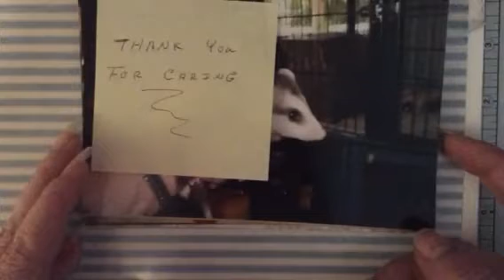Baby possum has a new home.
I'm so happy and grateful for ppl like her. God Bless.